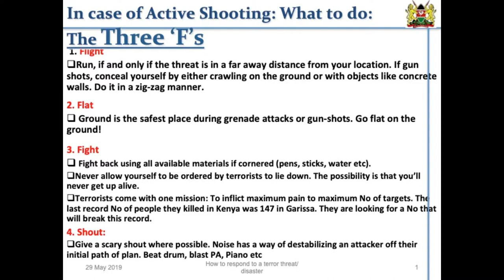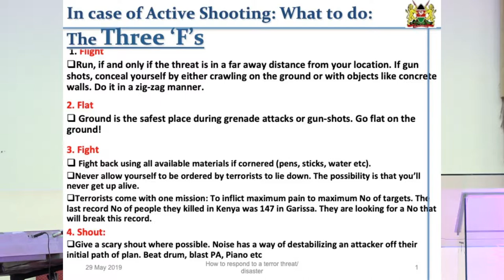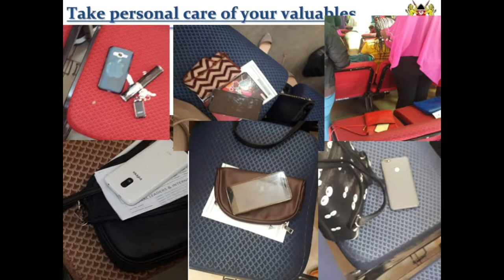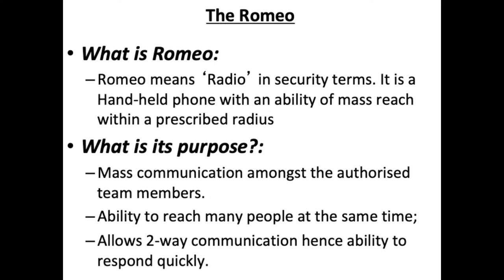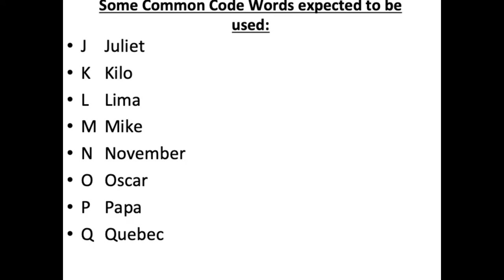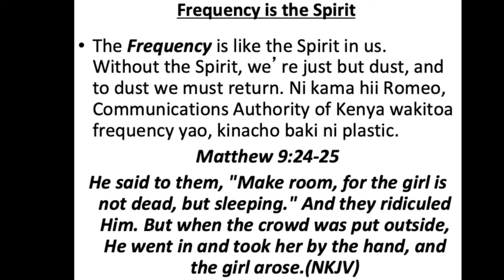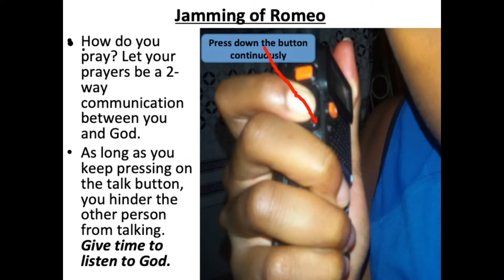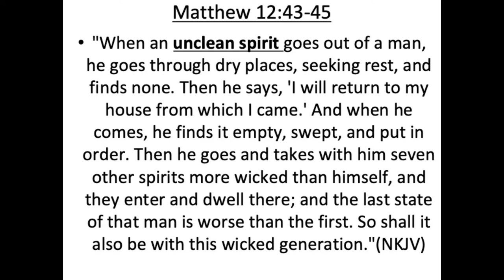Staying Connected To The Holy Spirit | Moses Obiero.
Matthew 12:43-45
"When an unclean spirit goes out of a man, he goes through dry places, seeking rest, and finds none. Then he says, 'I will return to my house from which I came.' And when he comes, he finds it empty, swept, and put in order. Then he goes and takes with him seven other spirits more wicked than himself, and they enter and dwell there; and the last state of that man is worse than the first. So shall it also be with this wicked generation."(NKJV)

Moses Obiero | 26th May, 2019.